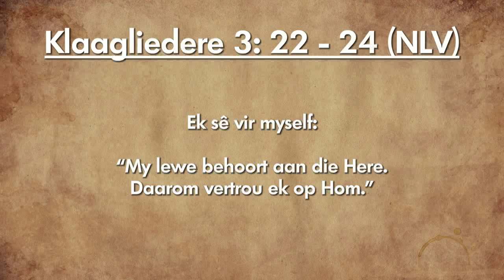Oordenking 08 Januarie 2019